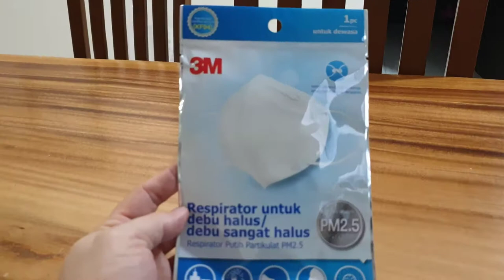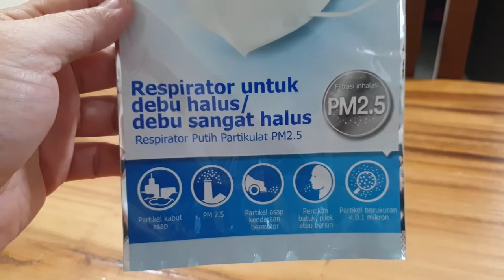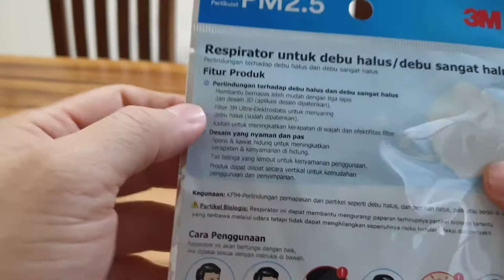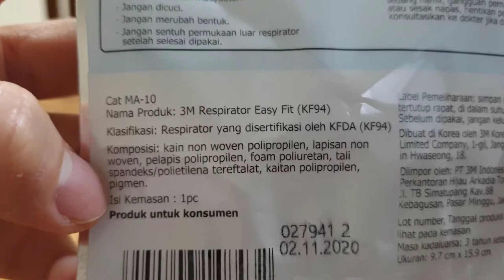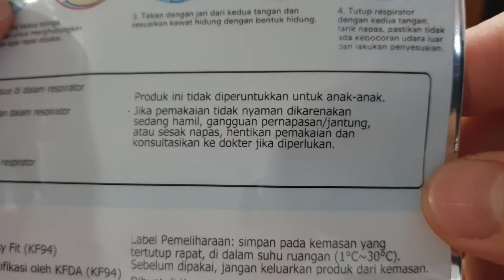Review Perbedaan Masker 3m KF94 Seharga 17 K dan Kn 95 seharga 15 K